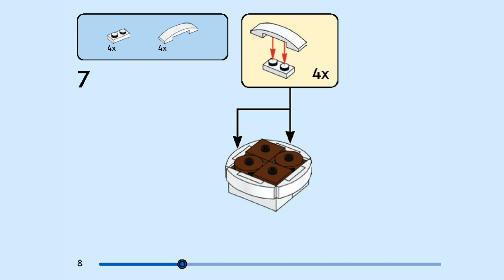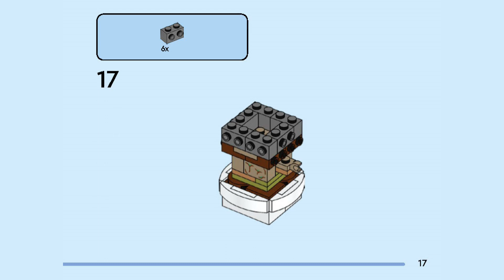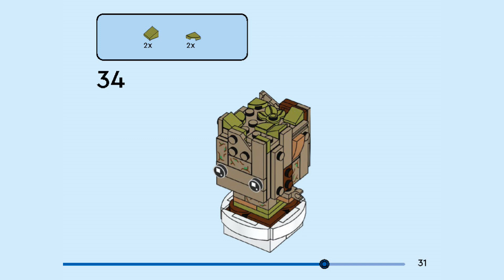LEGO instructions | Potted Groot | 40671 | LEGO Brickheadz 2024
Building instructions for 40671, Potted Groot, LEGO Brickheadz, 2024